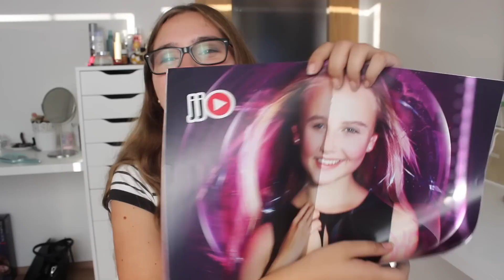CO JE NOVÉHO V MÉM ŽIVOTĚ ? | MAKYNA016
V poslední době se toho u mě i na YT děje plno a proto jsem se rozhodla Vám udělat video přesně a jen o těchto tématech,snad se Vám video bude líbit a moc se na Vás těším u videa dalšího !

Chtěla by jsi mi poslat dopis?
Markéta Poláková
Hodkovice nad Mohelkou
463 42
Na sobě mám:
TRIČKO : Pepe Jeans
Lak na nehty - xxx
Technika:
Foťák: Canon EOS 600D
Vloggový foťák : SONY Cybershot DSC-RX100
světla: PhotoTools SoftBox - Daylight ET50
stativ: velbon
střih: Final Cut Pro X
Často kladené otázky:

Makyno, kolik ti je?
Je mi 16 let, narozeniny mám 5.10.

Odkud jsi?
Liberecký kraj / Praha

Co máš za telefon?
Iphone5S